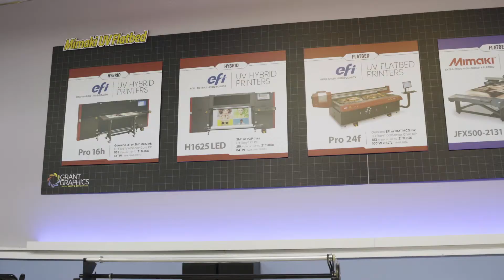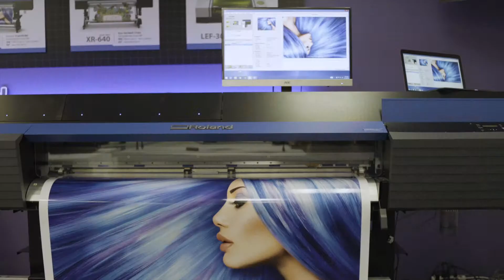People of Grant Graphics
This quick testimonial video captures a few customers, vendors and GG staff as they share a few words about the Grant Graphics approach to servicing & supporting the customers here in the northeast!